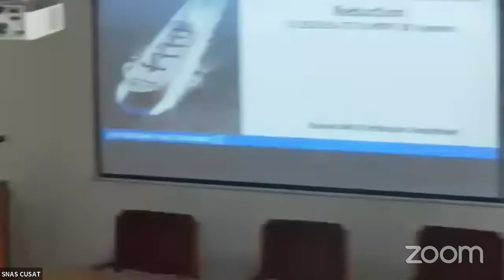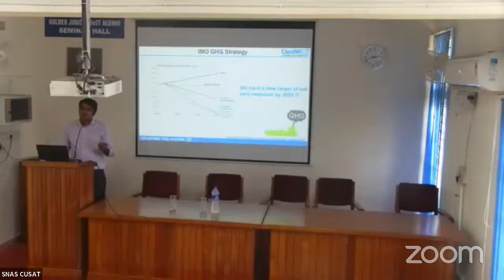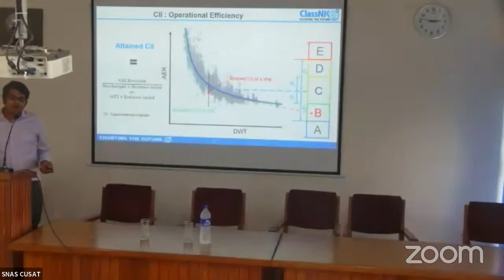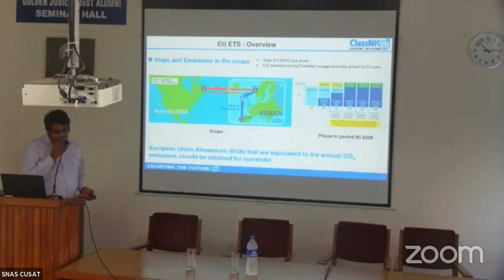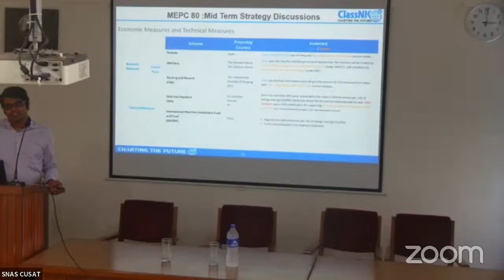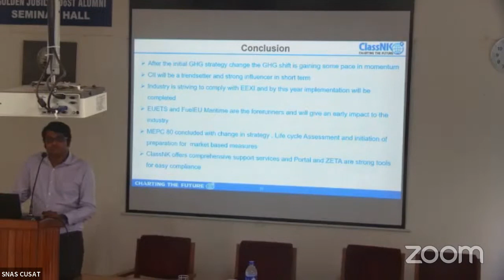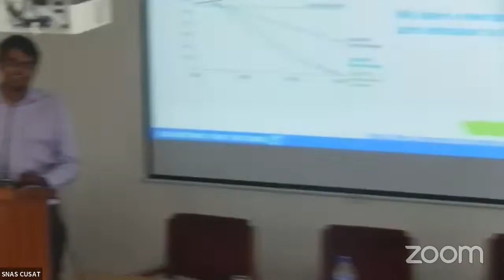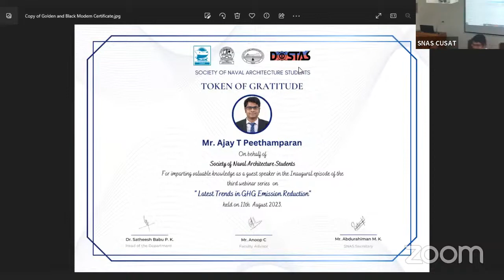SNAS Webinar Latest Trends in GHG Emission Reduction